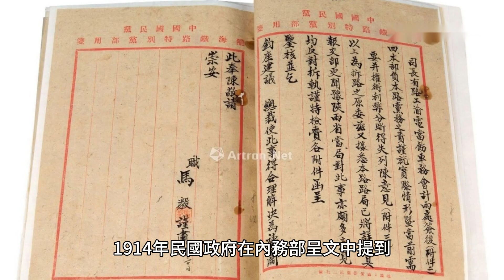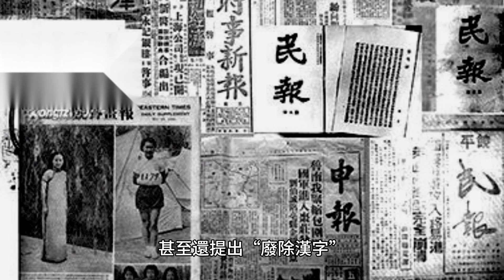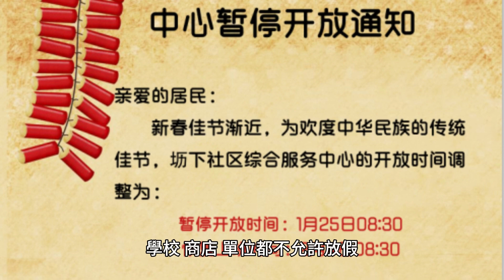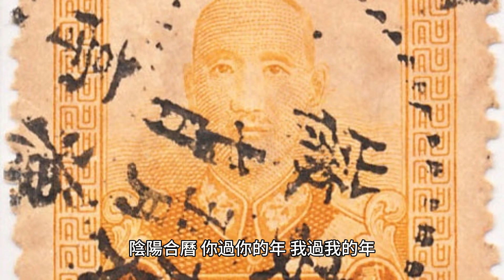歷史上唯一一次禁止過春節，所有人沒假放，親人吃頓團圓飯都被抓